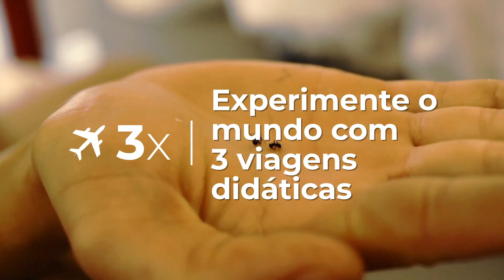Pós-graduação em Artes Culinárias e Inovação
Pós-graduação em Artes Culinárias e Inovação - Por